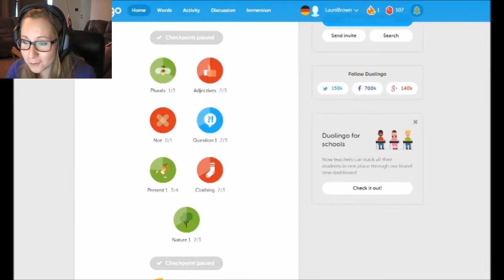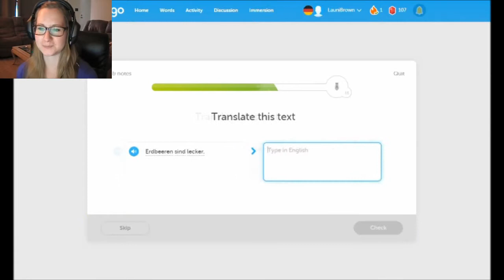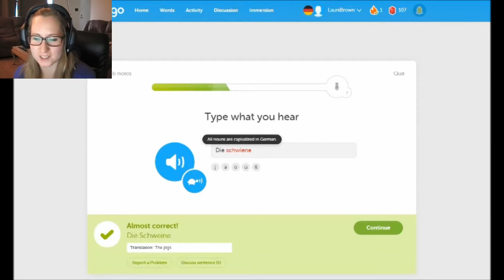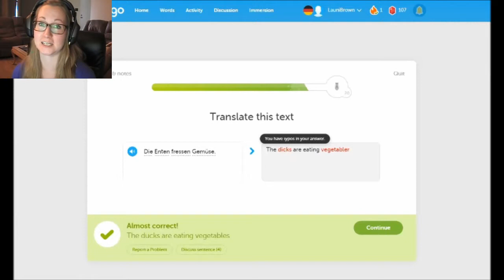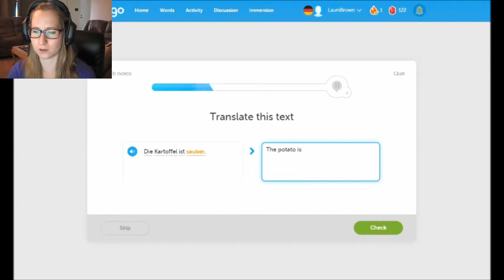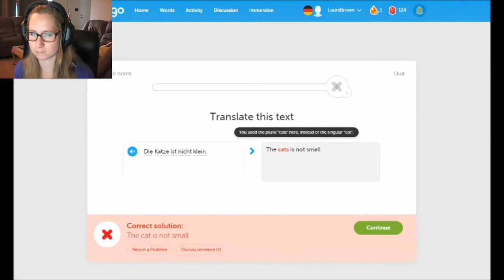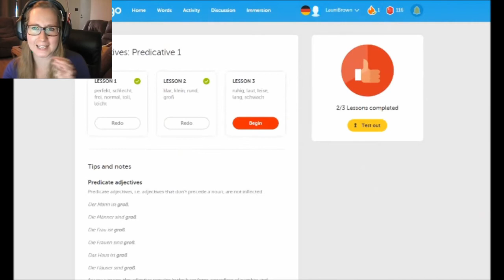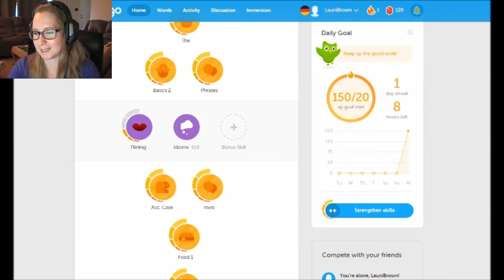Canadians don't eat bugs! - Duolingo #2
I recorded this ages ago, in Oct of 2015, but just now finally uploading. Hence the references to Thanksgiving!